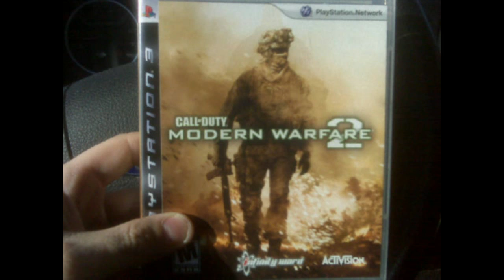Pre release game play!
TO MODERN WARFARE 2